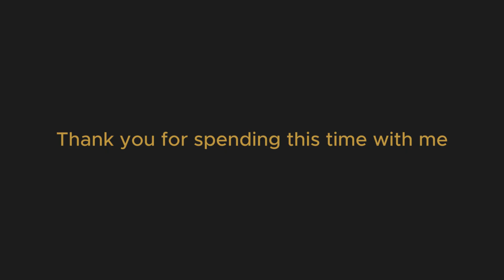Why Transgender People Are Dying So Young? Transwoman, HRT, Sex change and early death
In this video, we delve into the concerning topic of why transgender individuals are facing premature deaths. We explore the impact of hormone replacement therapy (HRT), sex change procedures, and the challenges faced by transwomen in society. Understanding the complexities of gender identity, gender expression, and the transition process is crucial in promoting trans empowerment and acceptance. Join us in raising awareness about the struggles and disparities faced by the transgender community. Let's work towards creating a more inclusive and affirming environment for all individuals, regardless of their gender identity.

© Evgesha TW ⚧️ TERRITORY OF "OTHER" LIFE ⚧️ Autobiographical Lifestyle vlog by a transgender woman MtF (male to female).

WARNING ⚠ This is important: I am expressing my private opinion based solely on my own experience. I do not want to offend anyone and do not claim to be absolutely true to my thoughts.